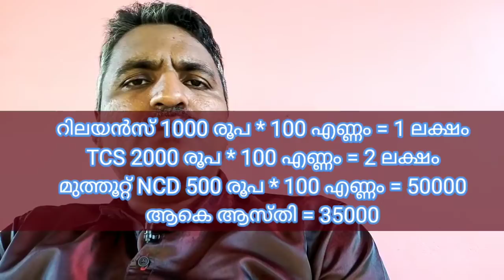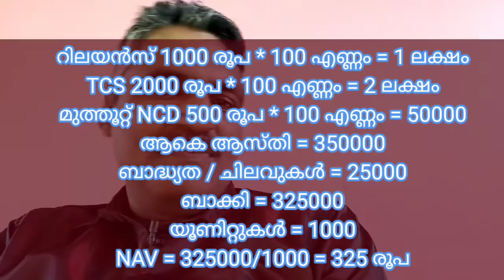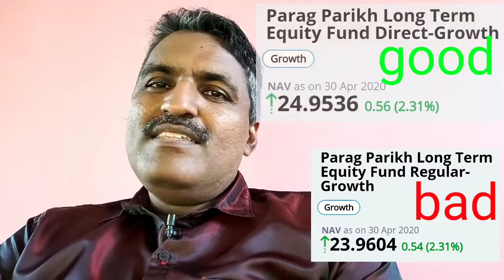ALL ABOUT MUTUAL FUND NAV IN MALAYALAM (2021) മ്യൂച്വൽ ഫണ്ടുകളുടെ വില എങ്ങനെ കണക്കാക്കുന്നു?